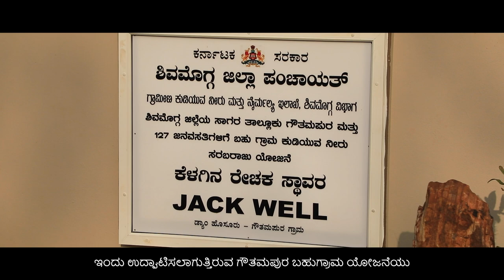Shivamogga gets schemes worth more than Rs 950 crore under the Jal Jeevan Mission – All details here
Prime Minister Narendra Modi inaugurated and laid the foundation stone of multi-village schemes worth more than Rs 950 crore under the Jal Jeevan Mission. This includes inauguration of one multi-village scheme for Gowthamapura and 127 other villages and laying the foundation stone for three other multi-village schemes to be developed at a total cost of more than Rs 860 crore. The four schemes will provide functional household piped water connections and are expected to benefit a total of more than 4.4 lakh people.